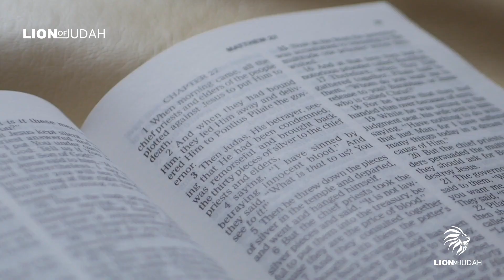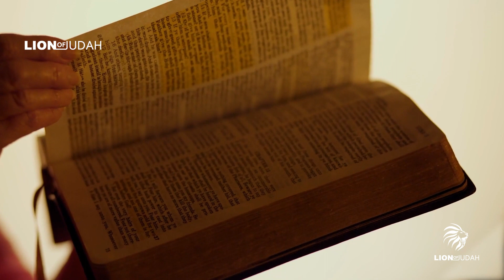Before You Give Up, Allow Jesus To Take Over Your Life